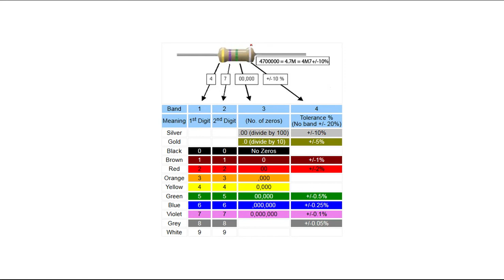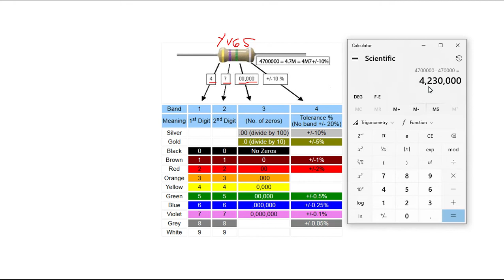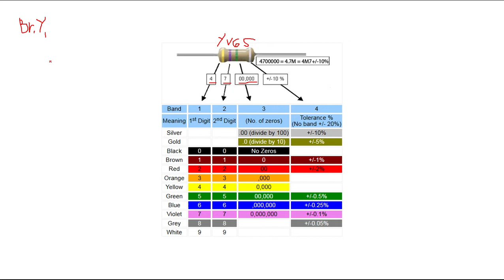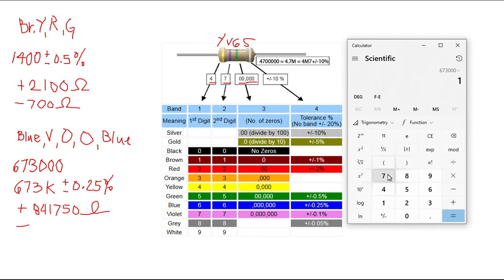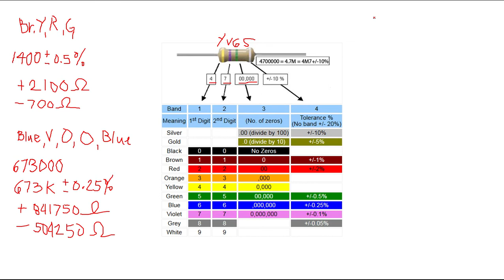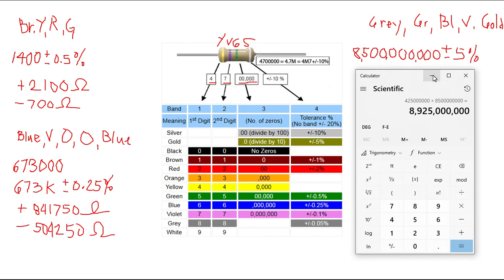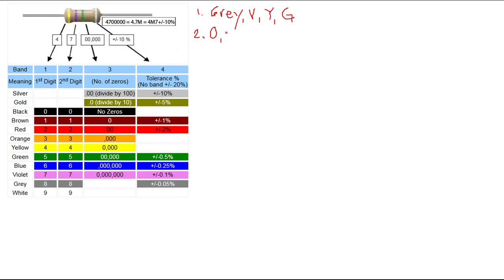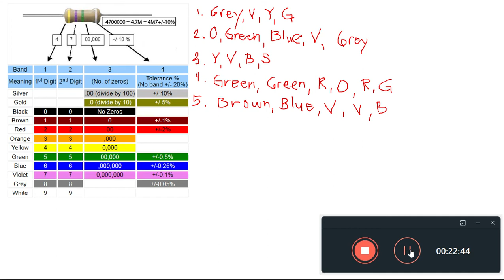Resistor Color Band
Color Band Computation